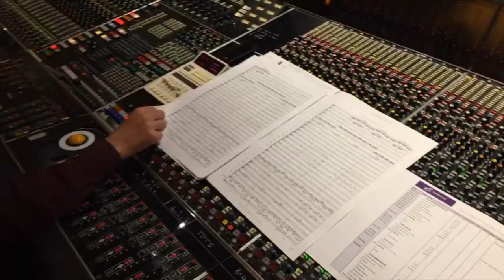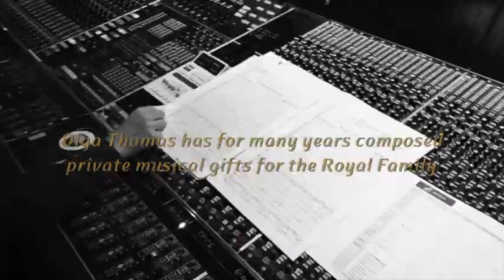Olga Thomas on The Jaden Show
Welcome to this episode of The Jaden Show

This week features. world-renowned Classical Composer known for composing musical gifts for the Royal Household. Hailing All the way from LONDON UK

The AMAZING
Olga Thomas

Please support her on her social media platforms
Youtube @ Olga Thomas Composer

You can also find her beautiful  music on all major music streaming and download platforms  go find her NOW  !!!

Please check her out and  follow her everywhere !!!

I'll be back next week with another amazing show !
Stay Beautiful !